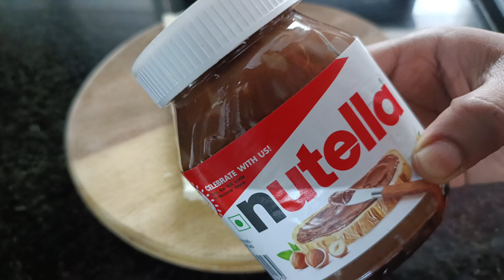കുട്ടികൾക്ക് ടിഫിൻ ആയിട്ടോ ലഞ്ച് അയിട്ടോ കൊടുത്തുവിടാം 3 Different Sandwich Recipes !No Fire Recipe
Hi All welcome to Kitchen Symphony.In this video you will learn how to make an easy Sandwich recipe .If you like this video please like share and subscribe to my channel and press the Bell button.Thankyou all for your support